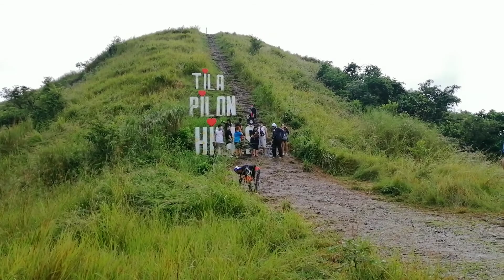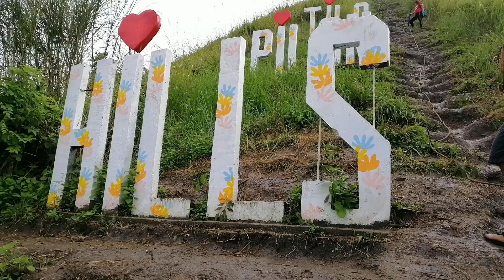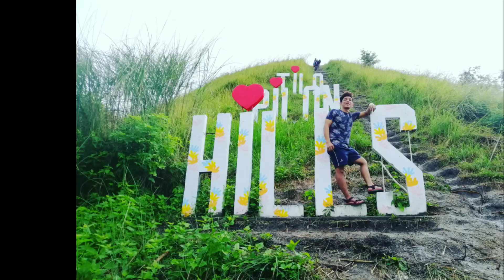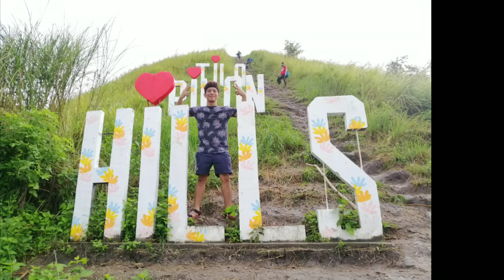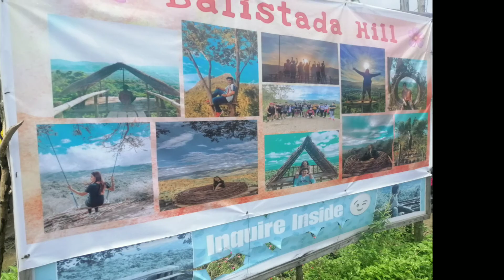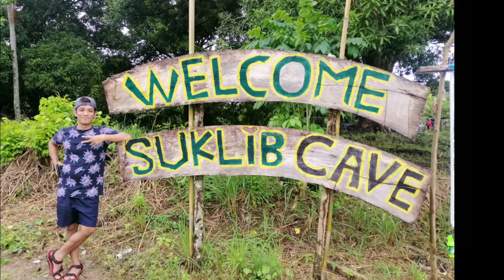TILAPILON HILLS/BALISTADA HILLS/ SUKLIB CAVE / DRT BULACAN